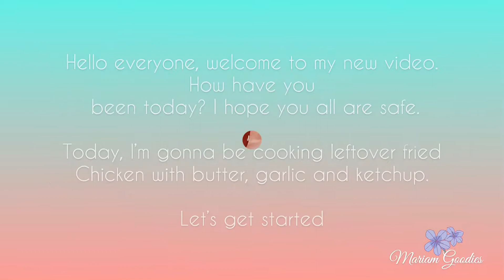Cooking a leftover fried chicken with butter, garlic and tomato ketchup | easy cooking | easy recipe